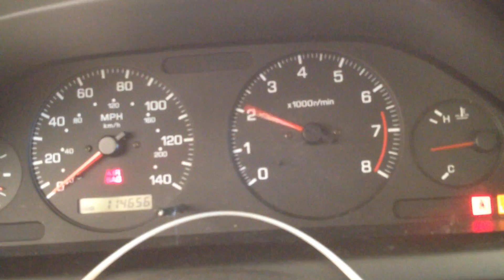CC1173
1999 MAXIMA 3.0L ENG